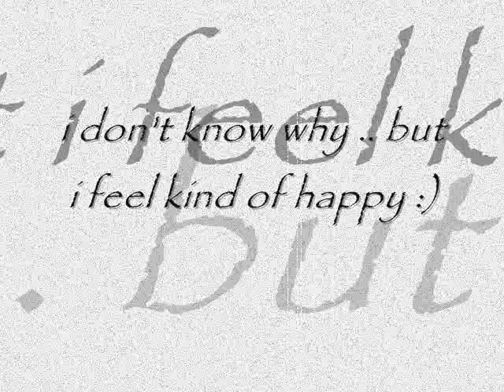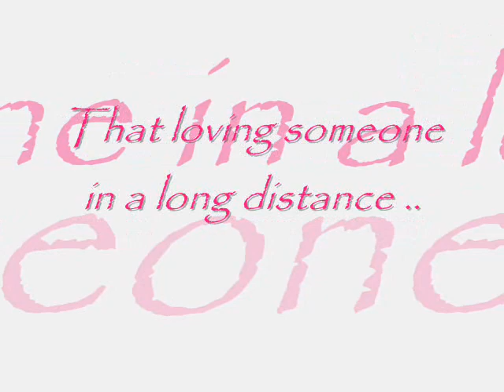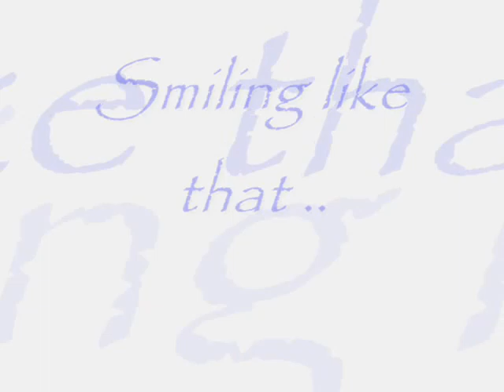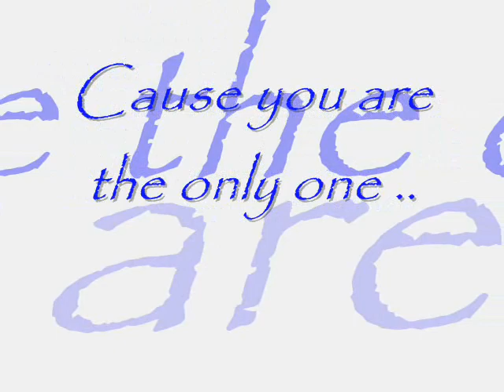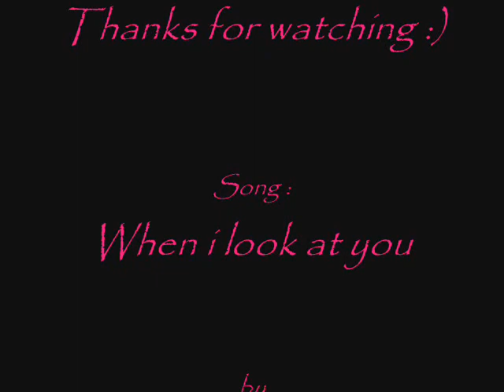中島斗時私は見て？ ( When i Look at Nakajima Yuto ? )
(それはすべての私の悩みは..行っているようだときイム見て中島斗。このビデオは、すべての：）それは私たちが愛と呼ばれて：Dの意見

 ( It seems that all my worries are gone .. when im watching Nakajima Yuto. hehe. This Video says it all :) it is  what we called love ♥ )

in Kanji : 中島斗時私は見て？
私はなぜか..しかし、私は感じる幸せの種類：Dの

たぶん.. ..ので、

私のインスピレーション..として彼のi思想

曲は、私はいつも聞いてみたい

特に夜に

ときに痛みでイム :((

イム言って "あなた見つからない続ける"

" 不思議場合罰金？ "

私は知っているあなたの罰金 :)

ちょうどあなたを見て :) :) :)

は難しい私はあなたのいつも..考えることだフー〜

しかし、それはあなたです長い...それは大丈夫です！:D

私はあなたのような ♥

といつもここに..イムあなたを見て

ので、あなたが真実を参照してくださいiの

長い距離で誰かを愛することが可能です :D

私..のと私の星を月にイム =)

私は..放棄する =(

しかし、あなた..時私は見て ..

そのような笑顔 ..

それは私はあなたを見たいと思って !

そして、あなたと共有する幸せ ..

ため斗 ... あなたは夢のよう私に表示される...

私をカバーする万華鏡の色と同じように

すべての私はすべての呼吸は、私の息必要があります...

知っているあなたはいない...あなたの美しい !

それはあなただけで美しいものでもない

実際に私はあなたを...愛しているあなたが誰であるの :D

あなたが1つだけ..ているためこれは良いニュースを私の笑顔と同じ時間で泣く

しかし、あなたは夢のよう..私に表示される中島勇人 =(

投稿者：Trina Nazario :D